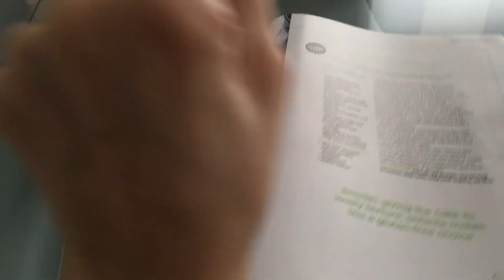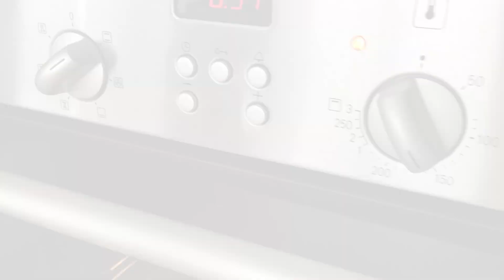Ricetta della torta ai lamponi e pistacchi | Barbara Cherryglimmer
Ricetta della torta lamponi e pistacchi

❤︎Follow me/Seguimi anche su:
cherryglimmer